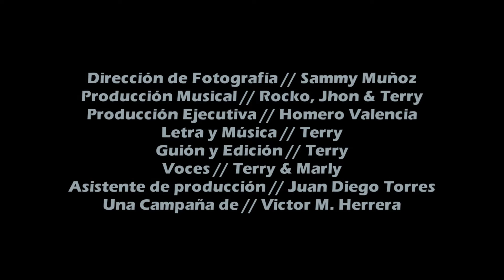Belén de Umbría la Tierra de la Alegría - skyclubbelen turismo en belen de umbria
vistas, paisaje, costumbres, personas, espacios, turismo, hoteles, restaurantes en BELÉN DE UMBRÍA LA TIERRA DE LA ALEGRIA